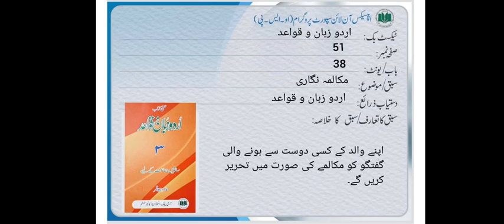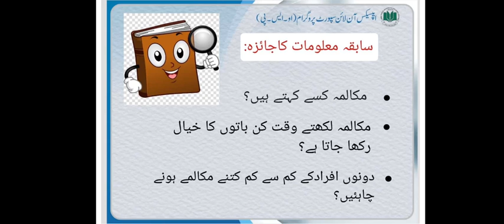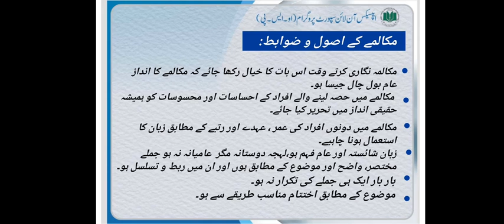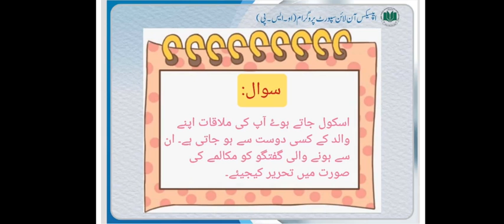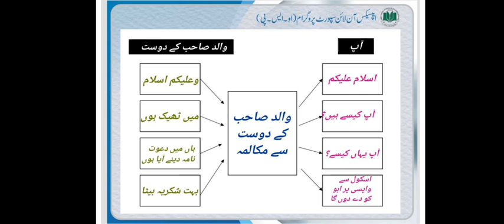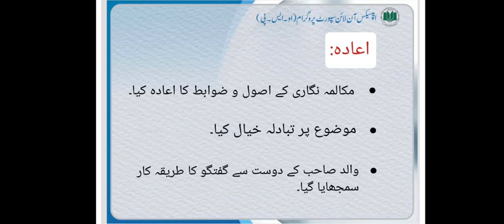Class 7_Week 16th_Urdu